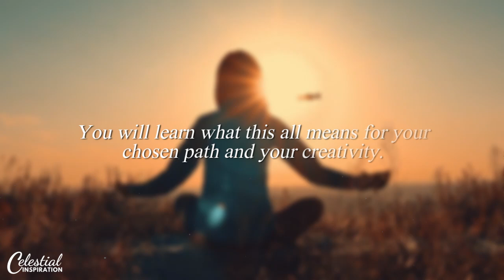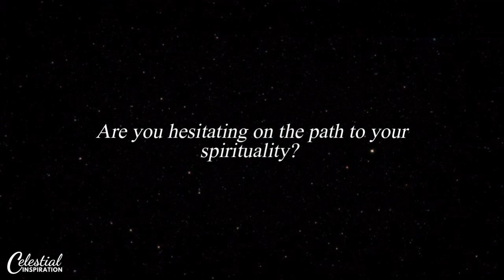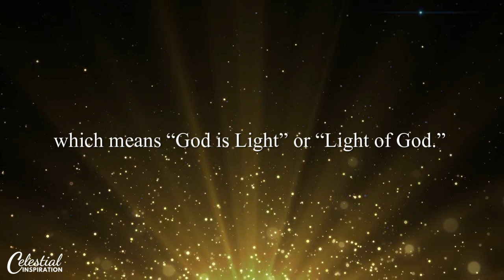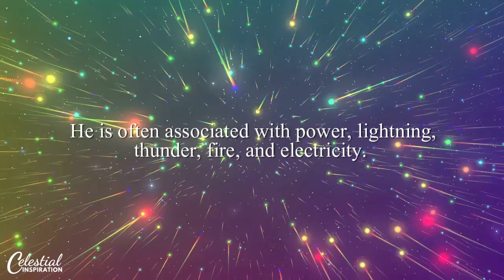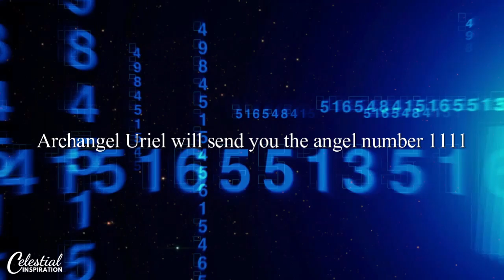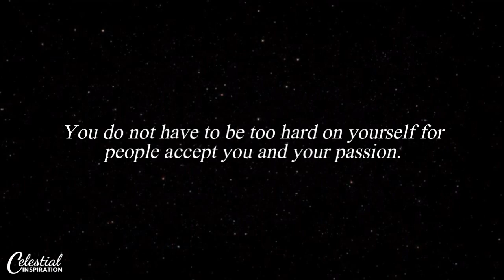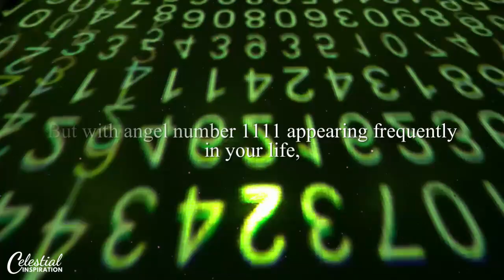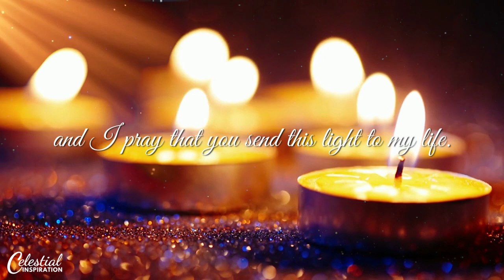Angel Number 1111 - Important Message From Archangel Uriel | You Need This!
If you want to learn what angel messages your angels are trying to communicate with you, find out your personal guardian angel's name

There will always be times when you feel lost… and uncertain…

But if you keep noticing the numbers eleven-eleven around you, guidance for you to take your next step is right here.

Repeating numbers like Angel Number 1111 is a very special number with powerful energies and Archangel Uriel - the Archangel of illumination is using these numbers to tell you something.

If you are looking for guidance, especially in your career, and you start seeing 1111 wherever you go, then you are truly blessed with the blessings from Archangel Uriel for he is getting your attention for something important.

Archangel Uriel is known to frequently grant humans sparks of inspiration and motivation as they seek to live fruitful and faithful lives.

This means that you can rely on him whenever you need some illumination and inspiration to help with your creative endeavors.

As he helps shine the light of God's wisdom into your life, believe that you can get through your chosen path and create the life that you are always meant to create with his help.

You just have to call upon his name and ask for his assistance as he will never interfere with your free will.

When it comes to Angel Number 1111, Archangel Uriel will use it to give you the guidance you need at this moment in your life.

Are you hesitating on the path to your spirituality?

Do you find angel signs, celestial beings, and synchronicities interesting?

In this video, we will talk about the messages that Archangel Uriel is communicating through Angel Number 1111 and what it means for your life path. By the end of this video, you will learn what this all means for your chosen path and your creativity.